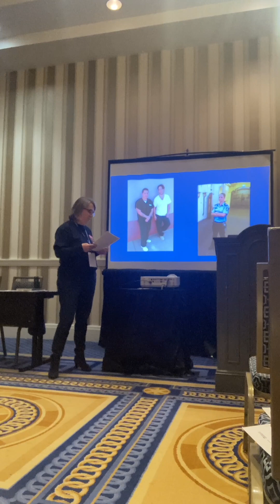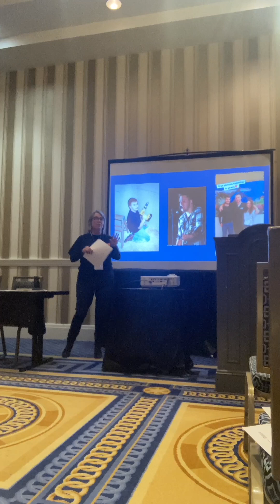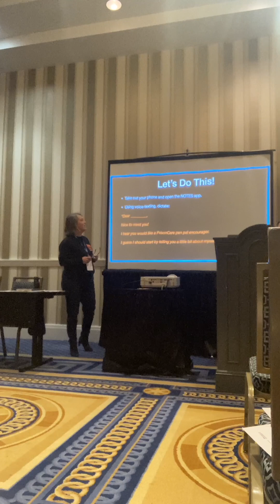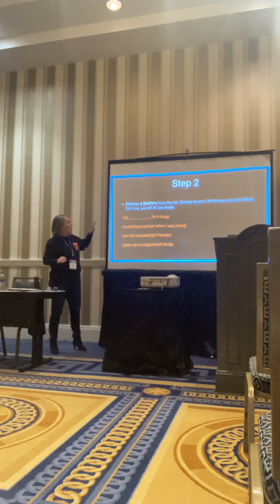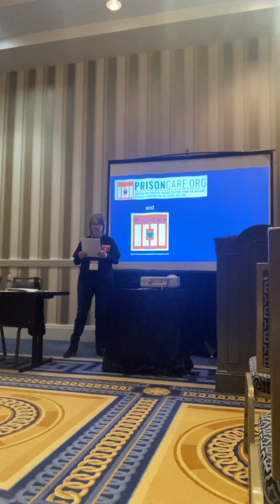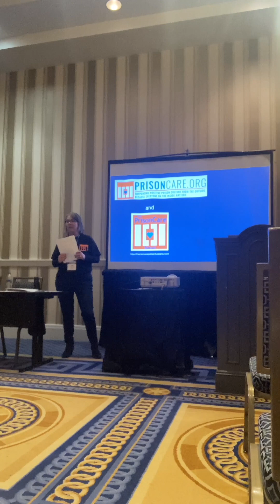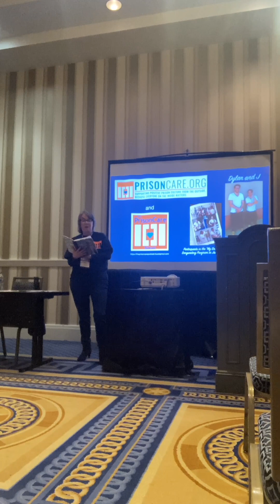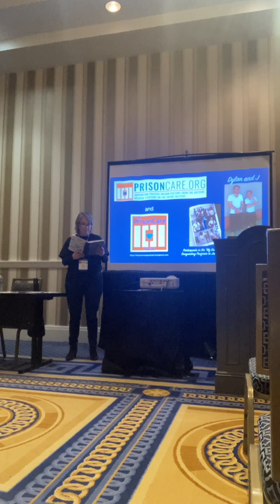PrisonCare: A New Model (complete workshop, ACJS 2023)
PrisonCare: A New Model
Caring for ALL Those Inside Prisons
(Complete workshop from the Academy of Criminal Justice Sciences 2023 Annual Meeting)

Founder and Executive Director of PrisonCare, Inc. explains:
- society's weird relationship with prisons,
- a new paradigm for "ordinary people" outside of Corrections to employ,
- the non-partisan nature of PrisonCare,
- proof of concept for the PrisonCare model,
- examples of University student participation, and
- an interactive PenPal Encourager exercise for workshop participants in real time.